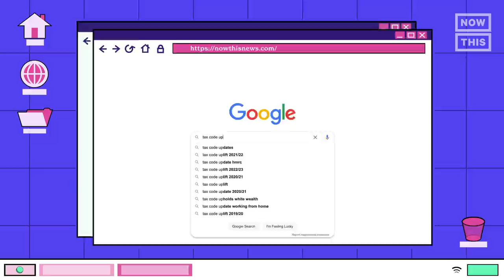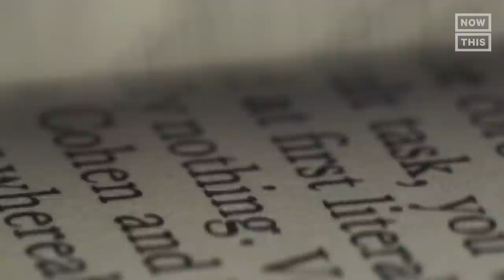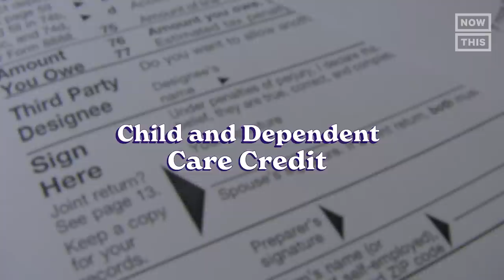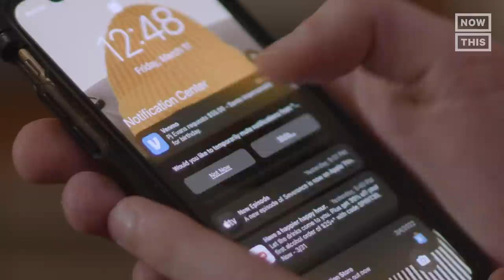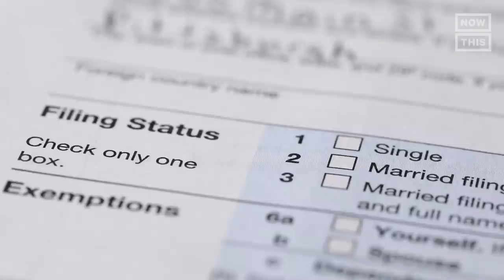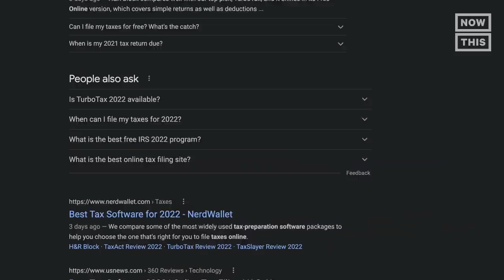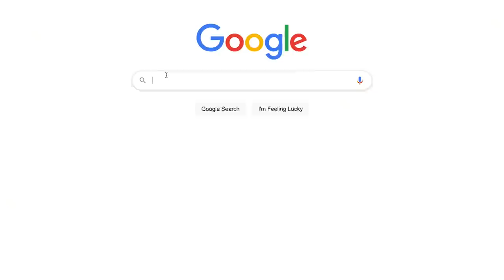Why Filing Taxes in America is a Nightmare (Explained by @dukelovestaxes )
It's tax season, and if you're not part of the lucky few who can avoid worrying about taxes, you probably have questions about filing. In this video, @dukelovestaxes  have answers.

Join us as we discuss the complex U.S. tax code, learn how it became over 70,000 pages long, and gain insights into hot tax credits for 2021. We'll also explore some of the lesser-known tax terms, such as Payment Settlement Entity, and what they mean for you. Plus, we'll provide expert advice on whether you should consider hiring a CPA. Don't miss this essential guide to navigating the tax season with confidence and clarity.

0:00 Nothing is certain except death and taxes
0:31 @dukelovestaxes explains how we got over 70,000 pages long tax code
2:20 Hottest tax credit for 2021 (Child and Dependent Care Credit)
3:40 What the hell is Payment Settlement Entity
5:04 Should you hire a CPA?